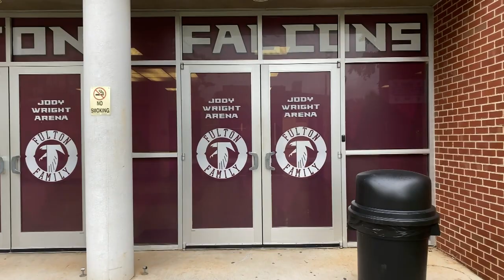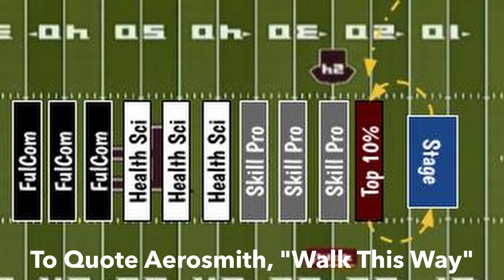Fulton 2020 Graduation Instructions For Seniors and Families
This short video is the only rehearsal we will have for this year's graduation. Be sure and watch it carefully. If you have any questions, please email your SLC administrator or counselor directly.

Congratulations to the Fulton High School Class of 2020!!